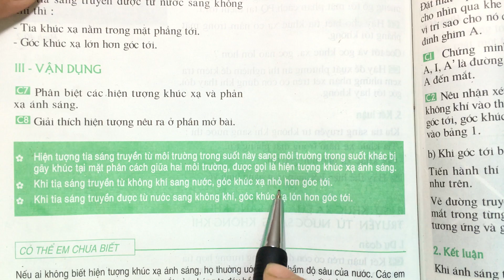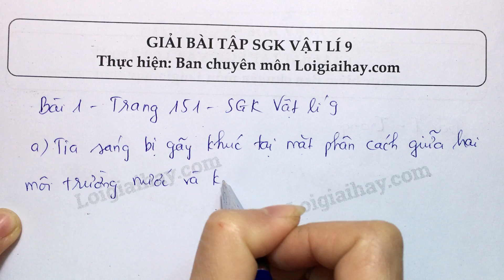Giải bài 1 trang 151 SGK Vật lí 9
Chiếu một tia sáng từ không khí vào nước, chếch 30^0 so với mặt nước.
a. Có hiện tượng gì xảy ra đối với tia sáng khi truyền qua mặt nước? Hiện tượng đó gọi là hiện tượng gì?
b. Góc tới bằng bao nhiêu độ? Góc khúc xạ lớn hơn hay nhỏ hơn 60^0 ? .